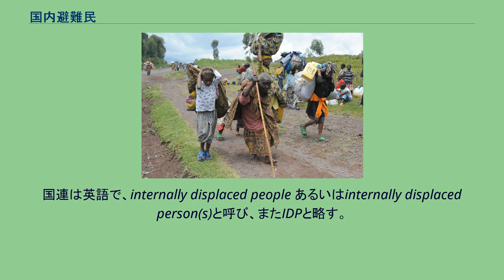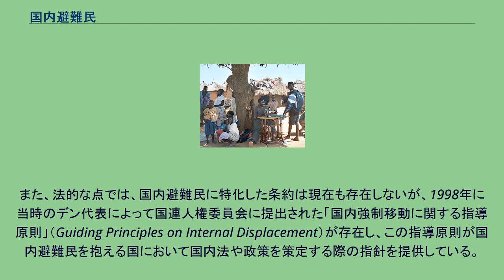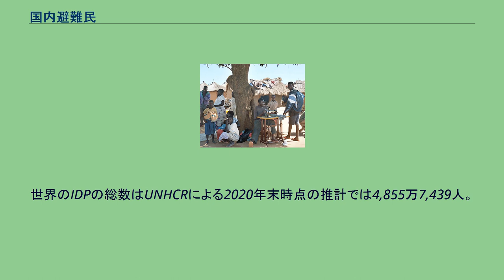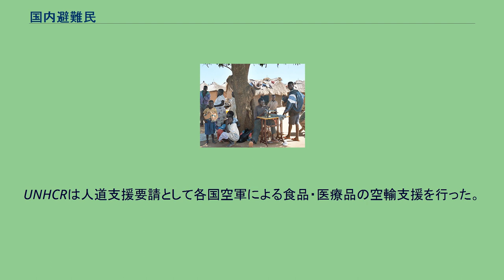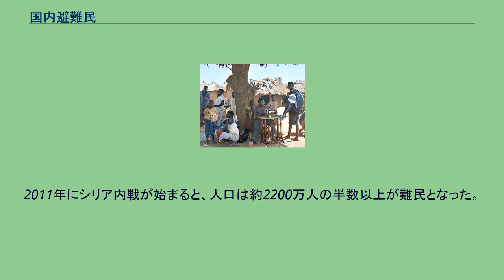国内避難民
コンゴ民主共和国北キヴ紛争でのIDP（2008年11月7日キバチ） ウガンダアチョリ地方キトゥグム県ラブジェIDPキャンプの仕立屋 国内避難民（こくないひなんみん）とは、政治的な迫害、武力紛争、内乱、武力による強制立ち退き、あるいは自然災害などの理由から自宅（あるいは自宅周辺の地域）には住めず、ある程度以上の遠方での避難生活を余儀なくされている人々のうち、国を出ることなく（国境を越えることなく）自国内で生活している人々をいう。
国連は英語で、internally displaced people あるいはinternally displaced person(s)と呼び、またIDPと略す。
一方、国境を越えて自国を出た人々は難民とよばれる。
難民には条約による明確な定義が存在するが、国内避難民には明確な法的定義が存在しない。
国際社会からは見放された存在であったが、1980年代後半から国際会議などの場で議題に上るようになり、1990年代に入ってからはNGOによる活発な啓蒙活動（アドボカシー活動）もあり、国際的な関心が高まった。
とりわけ、1991年のイラク北部においてクルド人避難民が大量に流出した事件は、この課題が安全保障とも結びついていることを印象付けた。
1992年には国連の人権委員会によって「国内避難民に関する国連事務総長代表」のポストが創設され、スーダンのフランシス・デン大使が就任した（2004年には「国内避難民の人権に関する国連事務総長代表」としてケーリン・ベルン大学教授が就任した）。
また、国連のIASCを中心に組織的な対応が協議され、2006年にはクラスター制で対応するとの方針が決まっている。
また、法的な点では、国内避難民に特化した条約は現在も存在しないが、1998年に当時のデン代表によって国連人権委員会に提出された「国内強制移動に関する指導原則」（Guiding Principles on Internal Displacement）が存在し、この指導原則が国内避難民を抱える国において国内法や政策を策定する際の指針を提供している。
「国内強制移動に関する指導原則」では internally displaced persons are persons or groups of persons who have been forced or obliged to flee or to leave their homes or places of habitual residence, in
particular as a result of or in order to avoid the effects of armed conflict, situations of generalized violence, violations of human rights or natural or human-made disasters,
and who have not crossed an internationally recognized State border. 「これらの原則の適用上、国内避難民とは、特に武力紛争、一般化した暴力の状況、人権侵害もしくは自然もしくは人為的災害の影響の結果として、またはこれらの影響を避けるため、自らの住居もしくは常居所地から逃れもしくは離れることを強いられまたは余儀なくされた者またはこれらの者の集団であって、国際的に承認された国境を越えていないものをいう。」 としている。
世界のIDPの総数はUNHCRによる2020年末時点の推計では4,855万7,439人。
旧ユーゴスラビア紛争では、国境線が紛争の度に変わるので、旧来の難民の定義に基づく枠組みでは救済ができず、国内避難民への支援という名目で救済が行われた。
UNHCRは人道支援要請として各国空軍による食品・医療品の空輸支援を行った。
東日本大震災や福島第一原子力発電所事故では、多くの人々が国内で避難生活を送っている。
復興庁のまとめによれば、2011年3月時点で34万人余りの避難者数がいたが、2015年3月時点で22万人余りとなり、うち5万5千人余りは元の居住地とは異なる都道府県に避難していた。
その後も減少していったが、2021年6月9日時点でも依然として4万128人となっており、うち3万2,524人は元の居住地とは異なる都道府県（福島県から2万8,147人、宮城県から3,555人、岩手県から822人）に避難している。
201...